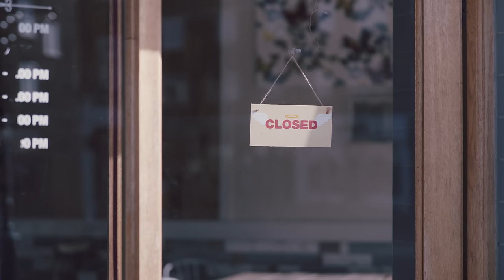Heaven Sent is a Coffee Cup (Official Music Video)